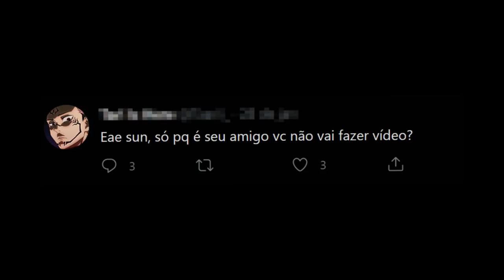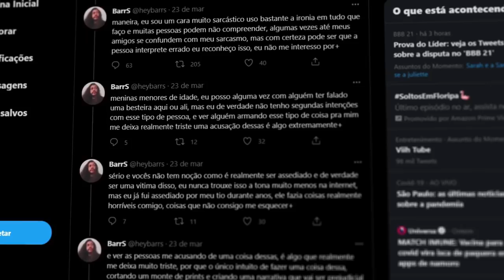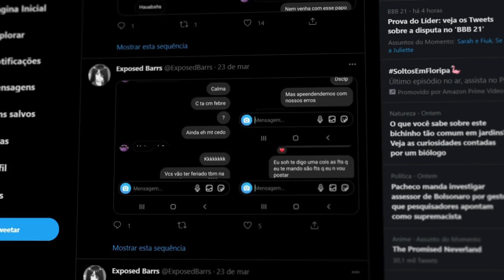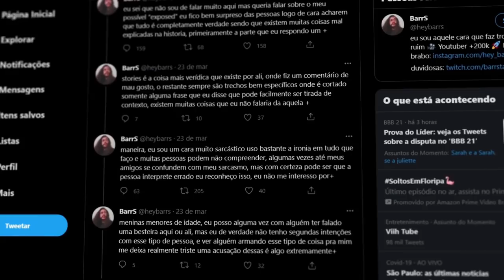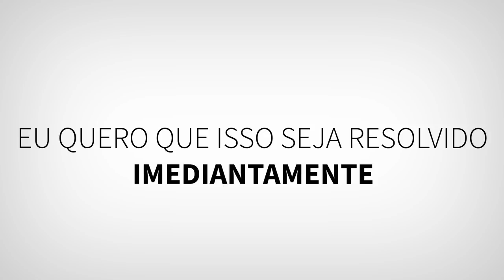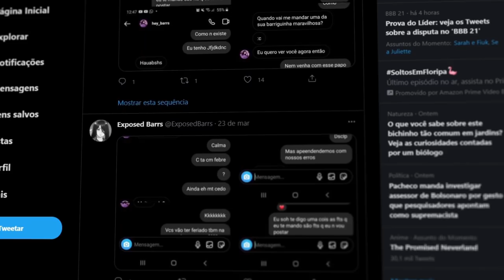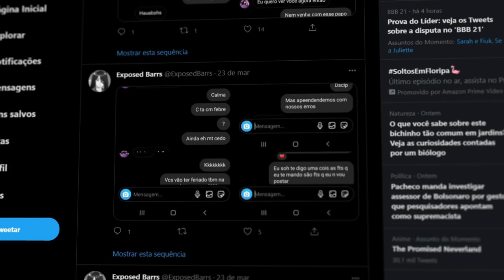BARRS POR FAVOR... VTMNC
Desculpa fiquei muito bravo e falei coisas que geralmente eu não falo em vídeo, mas tudo o que aconteceu vai contra tudo o que eu defendo, prometo não ser mais assim em próximos vídeos, mas dessa vez eu nãp aguentei e me revoltei...

Editor - @Tari1